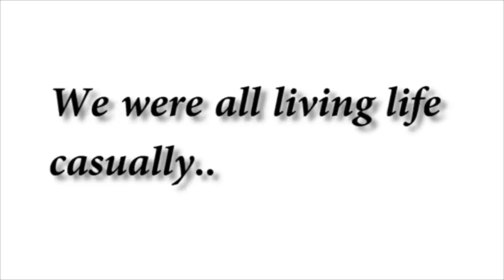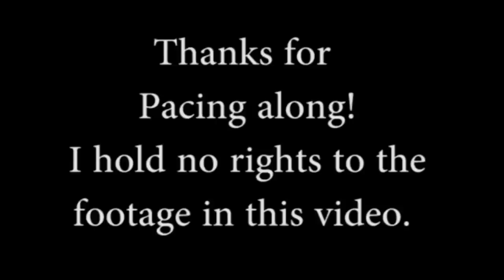Lee Pace Laughing Compilation (Lee Pace cute moments)